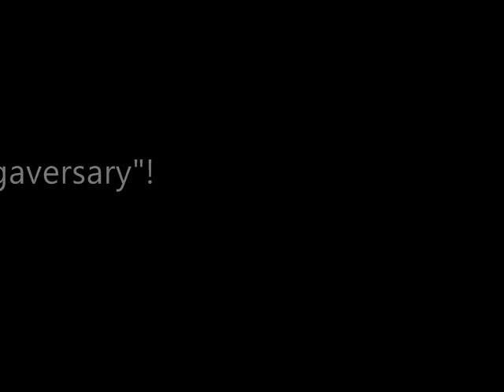Stop Motion Sauté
Kandice and I put together a very short stop motion film while we made food for our one year celebration. We've had our cooking blog for one full year to this day (December 14th).

and if you want to hear more from me, check out my Twitter: